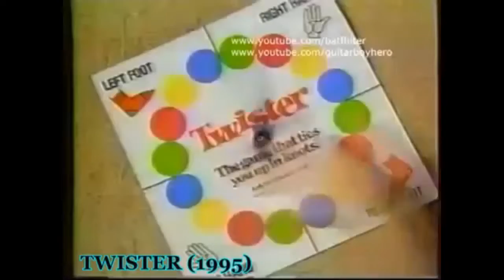Twister Ad - The Hardest One 1 (1991 Chilie)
A kinda unique ad